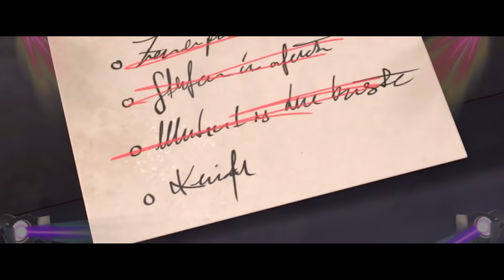TOM TOM VERSION / HIT SONG / TIMLE KALO KALO CHASMA LAUNAI PARDAINA / Tanka Budathoki / Tika Prasai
TANKA BUDATHOKI'S
TIMI RAMRI CHAU KYA

Vocal
TANKA BUDATHOKI
TIKA PRASAIN

Lyrics/Music
TANKA BUDATHOKI

Arrange/Mixing/Mastering
TANKA BUDATHOKI

Recordist
DIPESH BUDATHOKI

Recording Studio
STUDIO 9

Wardrobe
VALENTINO BOUTIQUE

MUA
SAPANA LAMSAL

Production Manager
SHAMBHU SHRESTHA

Dance Co-ordinator
HARI ADHIKARI

Spot Boy
SUNIL BHAI

Camera Taker
NABARAJ GHIMIRE

Focus Puller
BIBEK LAMA

Asst. Cameramen
RABINDRA NEUPANE

Featuring
PAUL SHAH
BINA RAUT
AR BUDATHOKI
SANVEE KHATIWADA

Lips Sync Cameramen
MANISH POUDEL

Cinematographer
NABARAJ UPRETI

Choreographer
SUBOL THAPA

Editor/Colorist
NABIN NIRAULA

Director
GAMVIR BISTA

नमस्कार । हजुरहरुलाई मेरो दोश्रो च्यानलमा TANKA BUDATHOKI Studio 9 मा   स्वागत छ ।